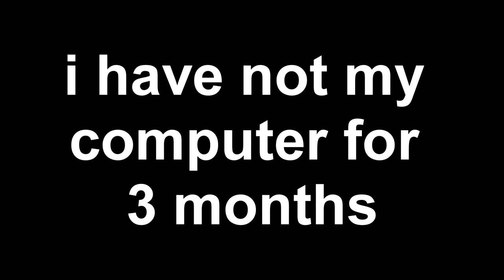I NOT HAVE MY COMPUTER FOR 3 MONTHS !400 DISLIKES PLEASE !!!